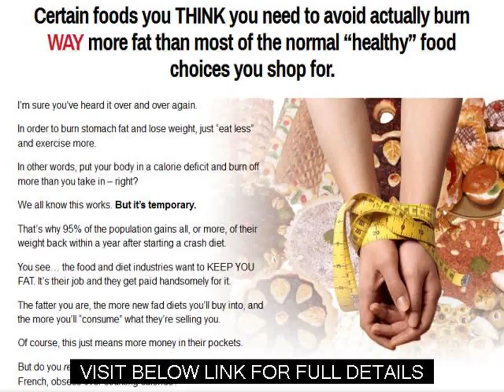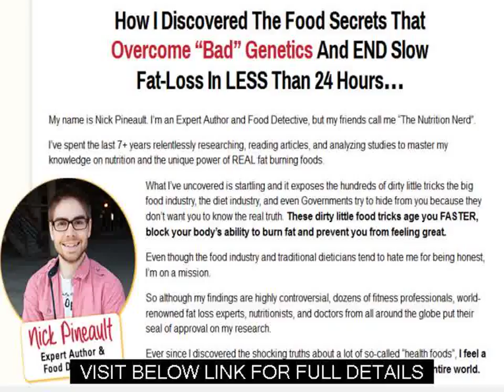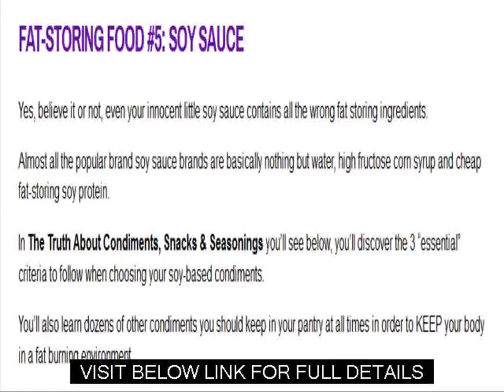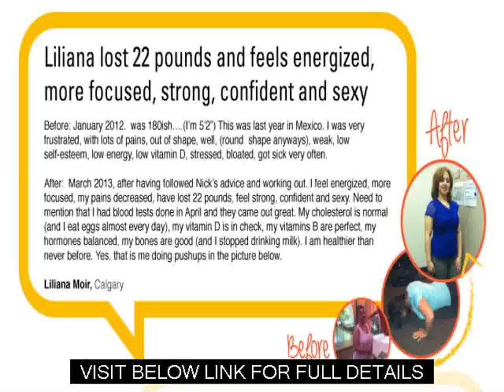The truth about fat burner foods what foods burn belly fat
Get more details about burn stomach fat.